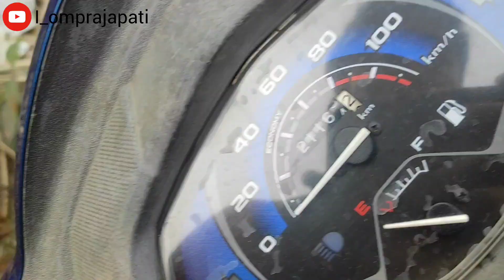Masti with friends 😜